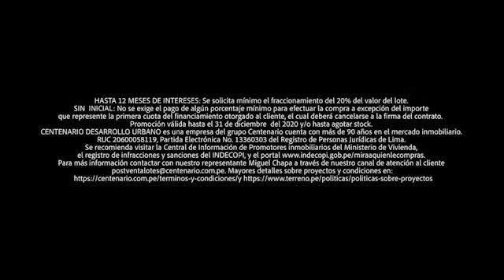AMPAY VILLARÁN🔥 Aparecen asesorías y planillas doradas cuando fue alcaldesa de Lima ¿QUIÉN RESPONDE?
AMPAY
🚨 Aparecen asesorías y planillas doradas cuando fue alcaldesa de Lima